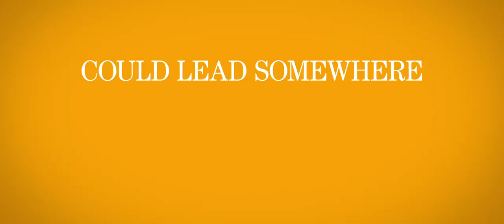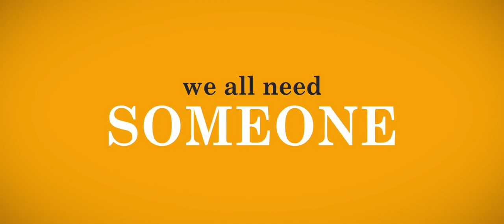Trust Me Trailer 2014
Director: Clark Gregg
Starring: Clark Gregg, Sam Rockwell, Amanda Peet, Allison Janney, William H. Macy, Molly Shannon

Official Content From Starz Digital Media

Trust Me tells the sharp, comic story of Howard Holloway (Gregg), a down-on-his luck agent for child actors and truly one the last good guys left in Hollywood. After discovering a 13-year-old acting prodigy (Sharbino), he is poised to close the deal of a lifetime which would catapult his tween client and, at long last, himself, into the big time. With the support of his gorgeous new neighbor (Peet), he must wrangle the actress' volatile, overprotective father, dodge a scheming producer (Felicity Huffman), and outwit his uber-slick nemesis (Sam Rockwell). As he arrives on the brink of the Hollywood dream that's eluded him for a lifetime, he begins to sense that his innocent young starlet may not be quite what she seems.

Movie, Trust Me Movie,Trust Me Trailer,Trust Me 2014, Clark Gregg,Clark Gregg, Sam Rockwell, Amanda Peet, Allison Janney, William H. Macy, Molly Shannon